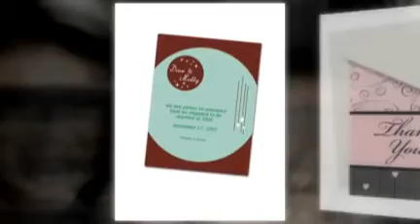Wedding print video